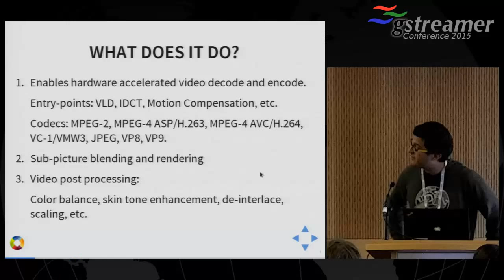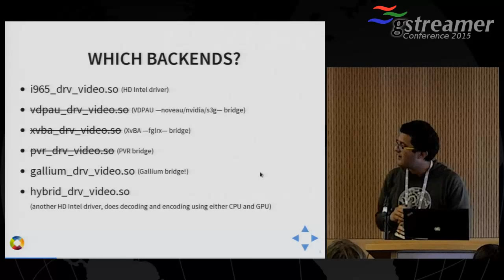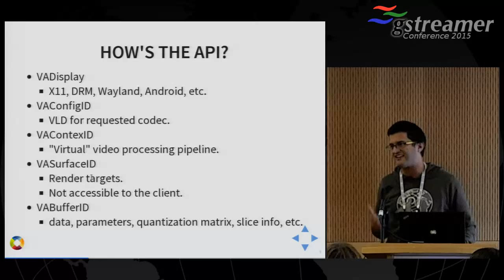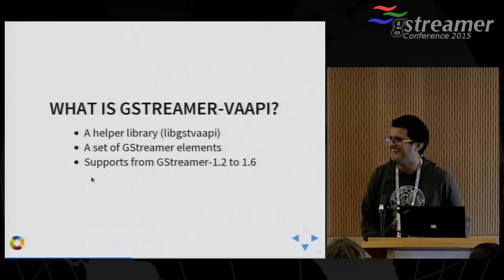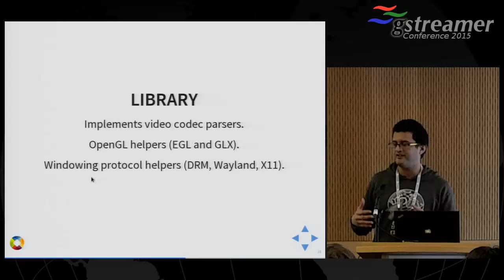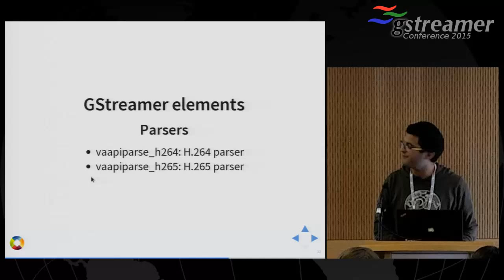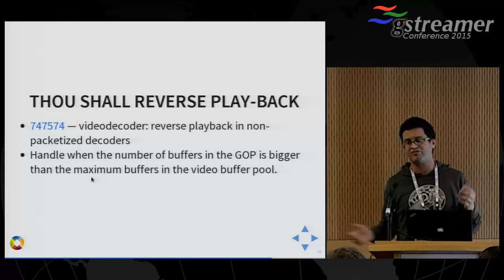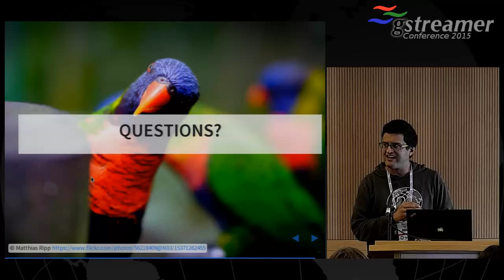GStreamer-VAAPI: Hardware-accelerated encoding and decoding on Intel hardware (GstConf 2015)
By Víctor M. Jáquez.

GStreamer-VAAPI is a set of GStreamer elements (vaapidecode, vaapipostroc, vaapisink, and several encoders) and libgstvapi, a library that wraps libva under a GObject/GStreamer semantics.

This talk will be about VAAPI and its integration with GStreamer. We will show a general overview of VAAPI architecture, the role of libgstvaapi, and finally, the design of GStreamer elements. Afterwards we will show what is ahead in the development of GStreamer-VAAPI, and the current problems and challenges.